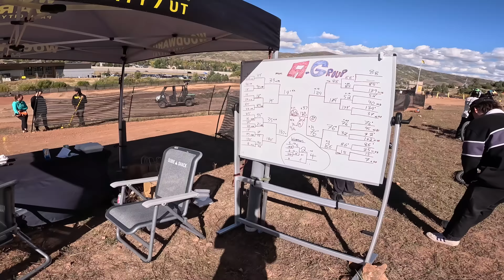Unreal Day Of Riding Woodward Park City!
Before Heading to Moab, I had to make my first stop of my Utah Trip at Woodward Park City.  Coincidently Woodward  was also hosting a Dual Slalom Race, and Whip off Jam the same day. For Those Uninitiated, Woodward is the biggest name in action sport summer camps. I attended Woodward summer camp there myself when I was a teenager and it had a profound impact on my life.